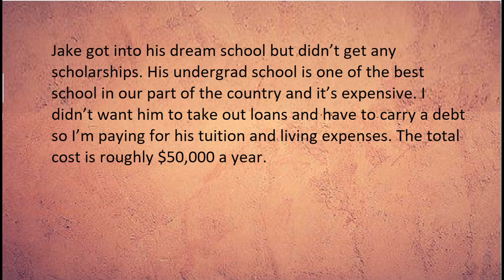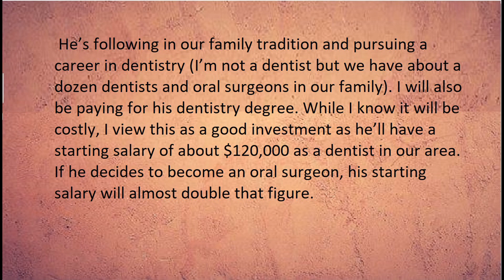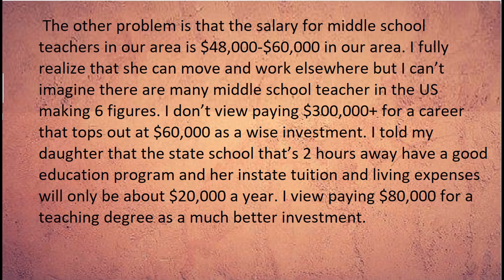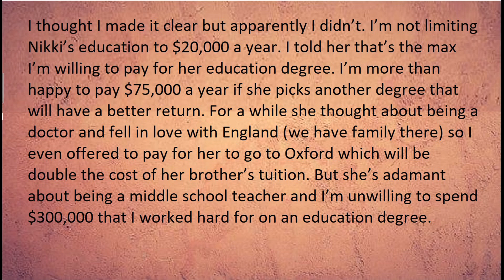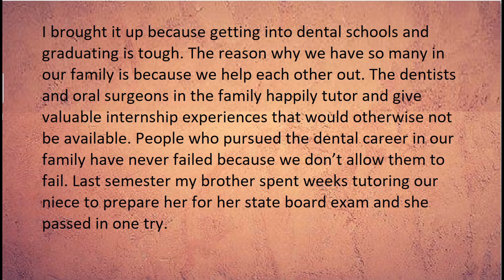AM I AITA65 for telling my daughter she can’t go to her dream school ?